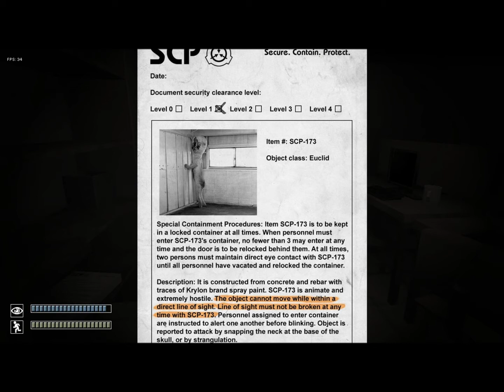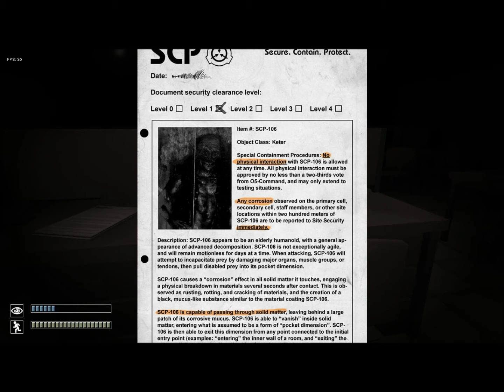Let's Play SCP Containment Breach Part 1: I'm a coward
Part 1 of my little adventure into this horror mod for Half Life 2. Based off the SCP Foundation